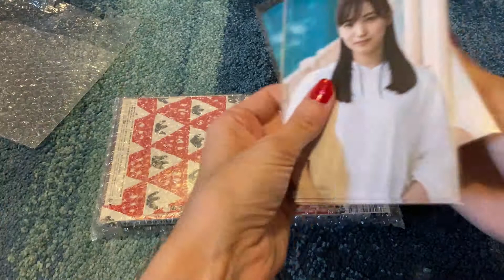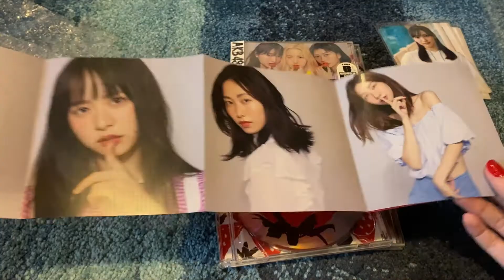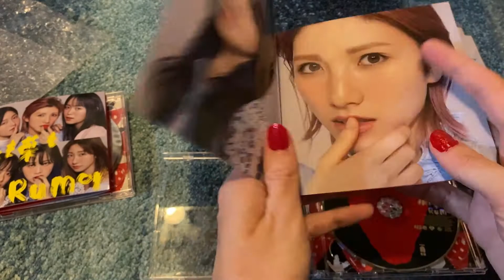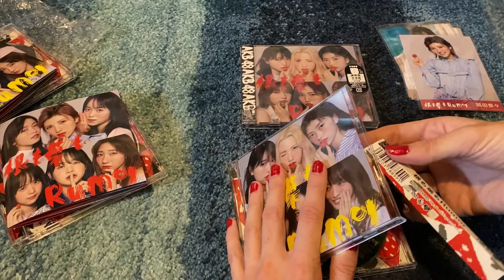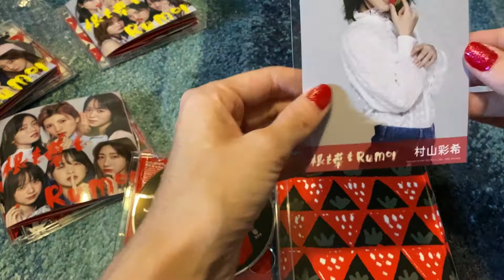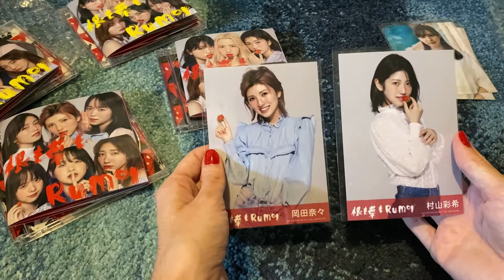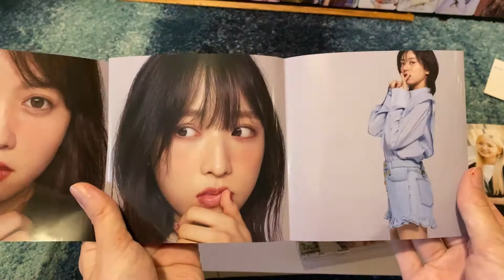Unboxing 根も葉もRumor (6 Types)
Same as the last upload? Nah, this time it's got type C as well! Figures that as soon as I trade for Hii-chan's regular photo, I get my final albums and it has that very photo in it. Whatever, I'm getting her theater version photo in the trade as well!